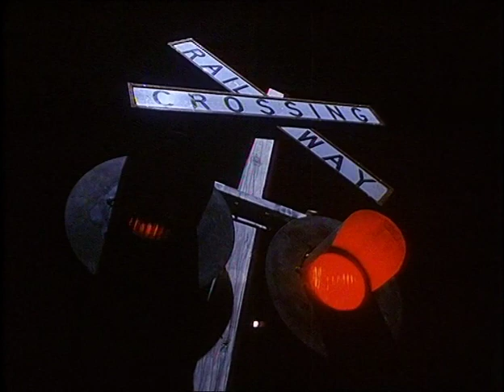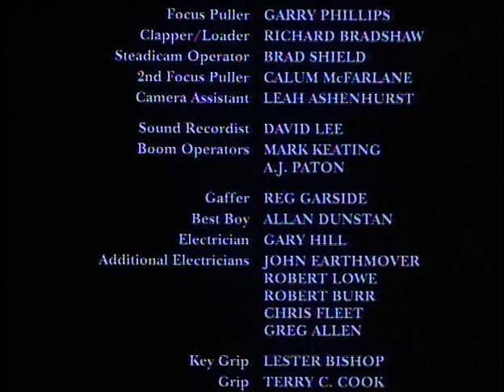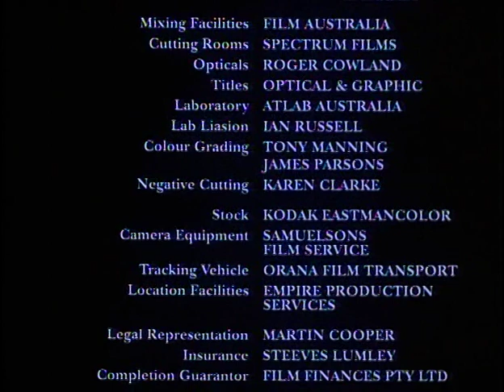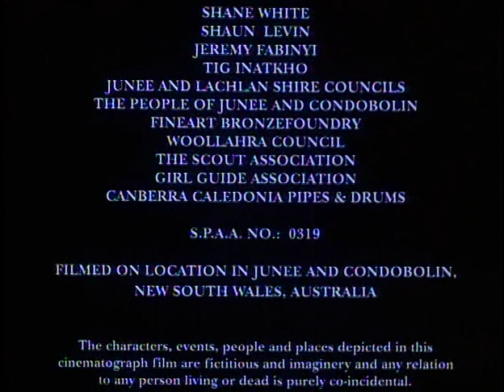The Crossing, starring Russell Crowe, Strings Arranged, Orchestrated & Conducted by Derek WIlliams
Early Russell Crowe movie. Derek Williams Orchestrator and Conductor. Original music by Martin Armiger.